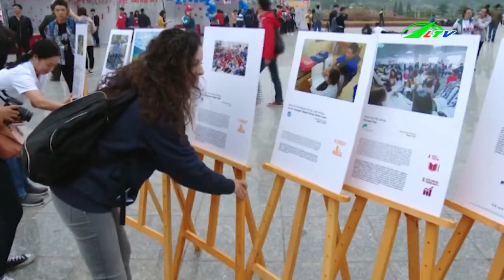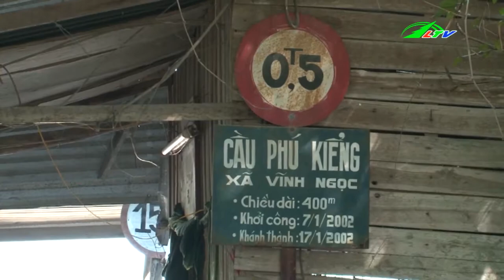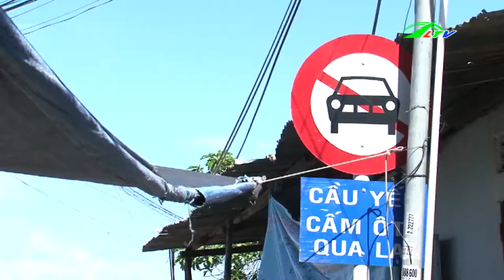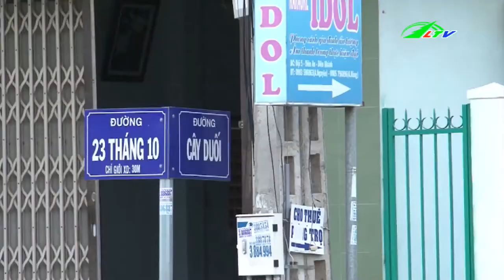Siêu Thị 2 Tầng Cháy Rụi Trong Đêm | Tâm Điểm 365 | Lâm Đồng TV